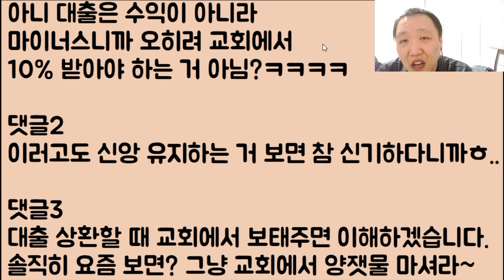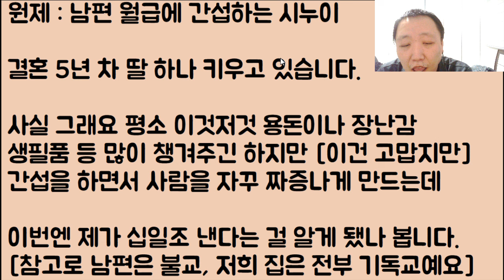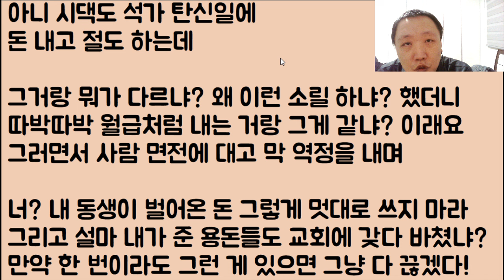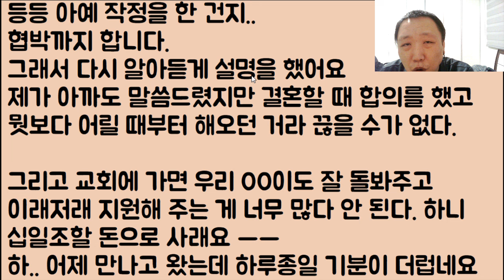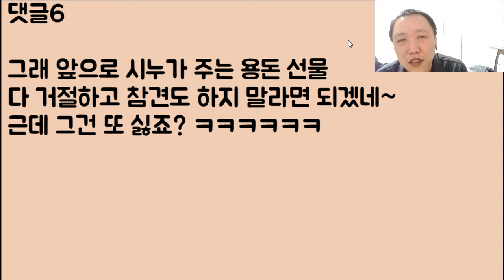[미친ㅋㅋ🤣🤣] 은행에서 대출받아온 걸 하나님의 돈이라며 우리들 몰래.. 자기 교회에 갖다 처박은 새언니.. 주님 10.. 아니 얼른 환불해 주세요